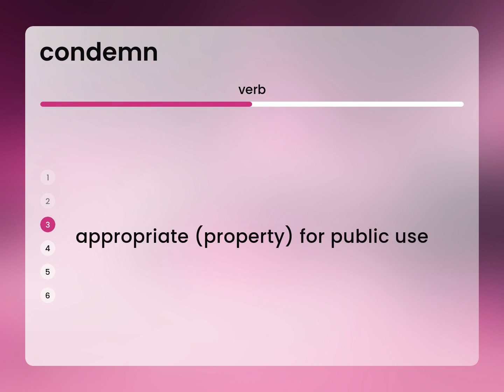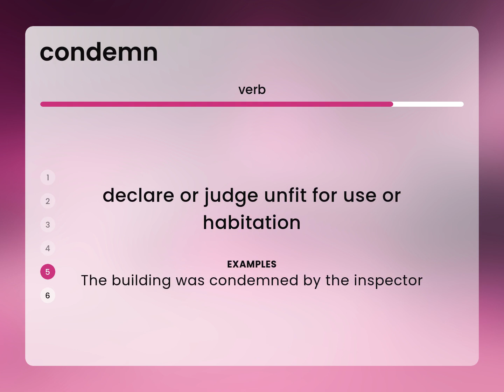Condemn — CONDEMN definition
Definition of CONDEMN

Susan Miller (2023, February 28.) What is Condemn definition?